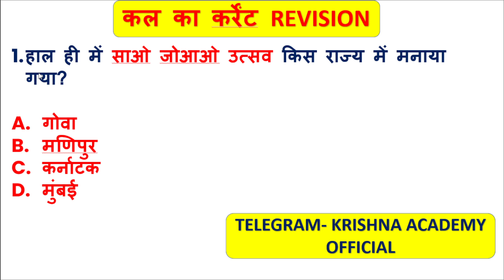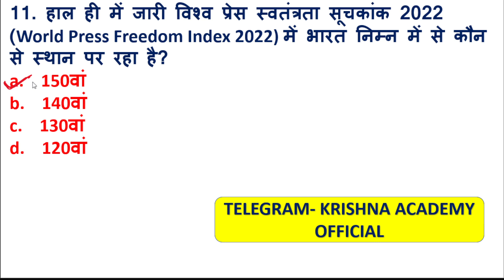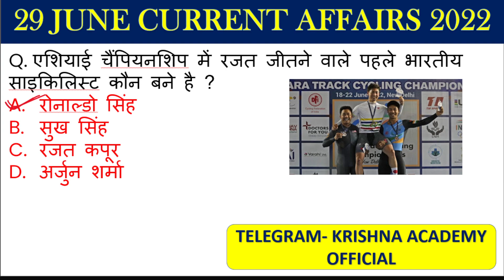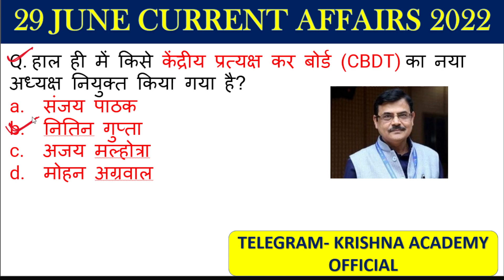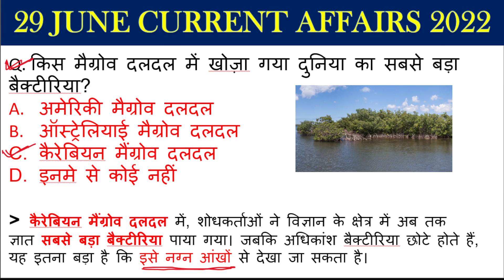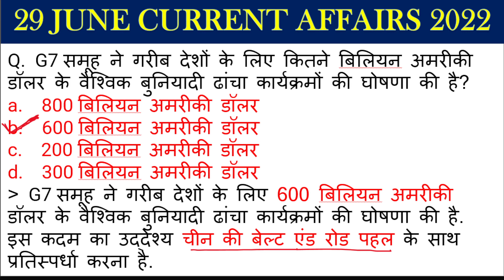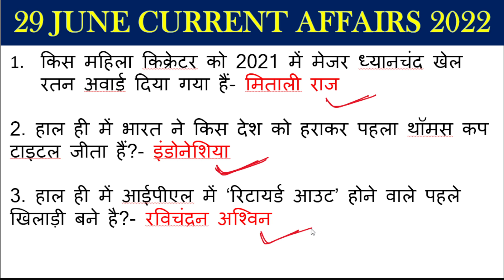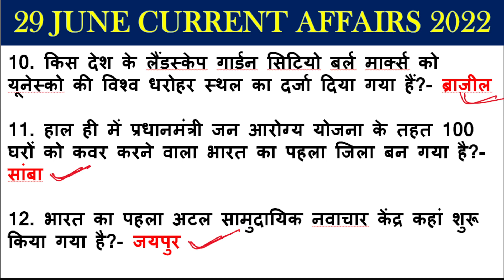SPEEDY IMOPRTANT CURRENT AFFAIRS / DAILY CUREENT AFFAIRS / monthly CURRENT IN HINDI FOR ALL EXAMS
SPEEDY IMOPRTANT CURRENT AFFAIRS
DAILY CUREENT AFFAIRS
 monthly CURRENT IN HINDI FOR ALL EXAMS
CURRENT AFFAIRS FOR UPSC
DAILY CUREENT AFFAIRS FOR UPSC
IMOPRTANT CURRENT AFFAIRS  FOR UPPCS
CURRENT AFFAIRS FOR UPPCS
DAILY CUREENT AFFAIRS FOR UPPCS

SPEEDY IMOPRTANT CURRENT AFFAIRS / DAILY CUREENT AFFAIRS / CURRENT GK IN HINDI FOR ALL EXAMS SSC GD

june 2022 important current affairs

supertet current affairs
ctet
kvs2022vacancy
uppolice current affairs